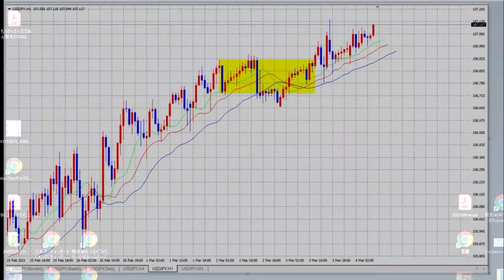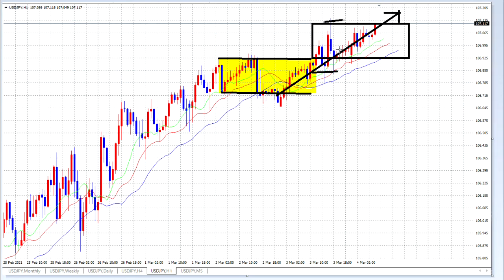【FX】今日もBUYで大勝利！